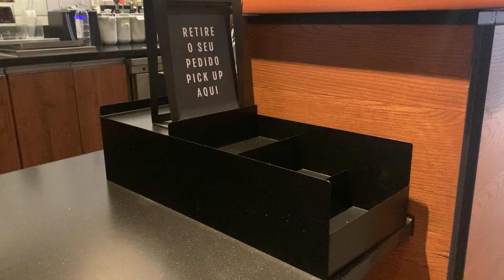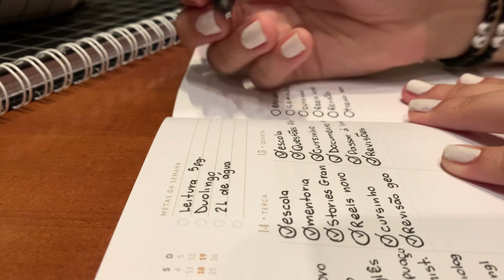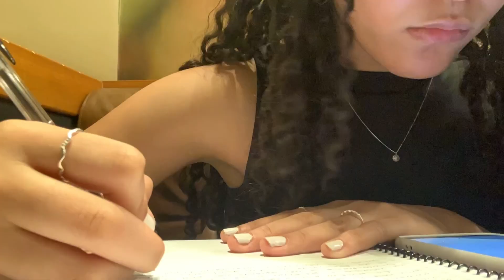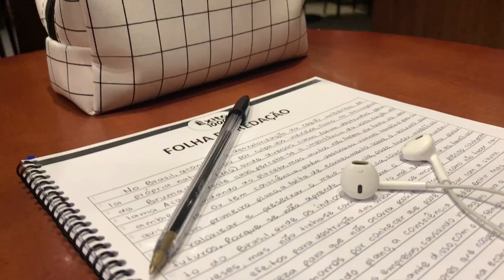STUDY VLOG NA CAFETERIA | Revisões e Starbucks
Passe uma tarde comigo estudando em uma cafeteria revisando e fazendo algumas questões